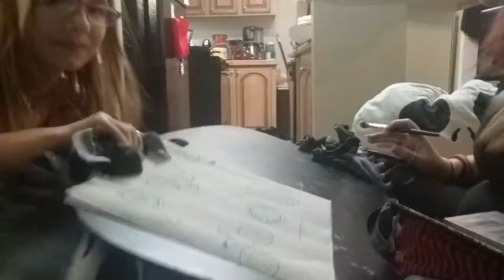Josie Ragdoll |Mother daughter bonding video nail painting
My daughter has been begging me all week the paint her nails so it since I had to repaint mine we had a mother-daughter Saturday night nail painting and apparently Vinny wanted in on the fun.